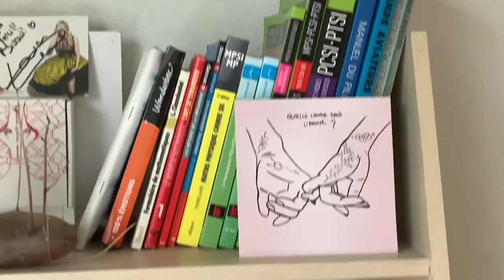Stabilisateur 3 Axes : EXCELLENT RAPPORT QUALITE/PRIX (Neewer)